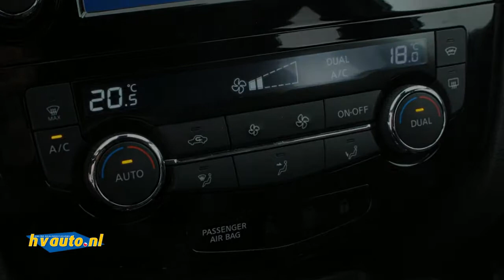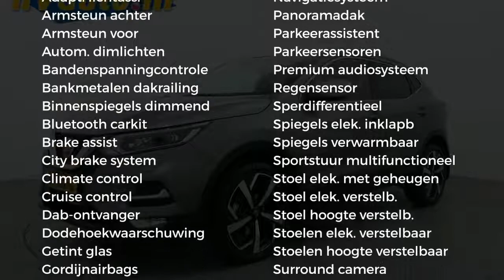Nissan QASHQAI DIG-T XTRONIC 115PK TEKNA+ | Bose | Panoramadak | 360 camera